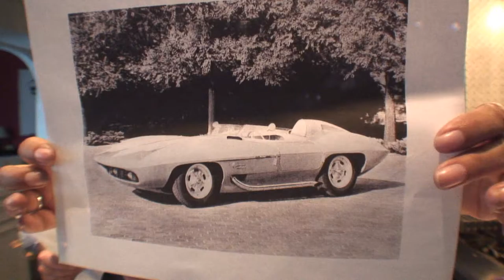Chevy Race Car Concept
Gayland and KK are giving you the car news about another concept car and it is a Race Car that is a concept. Watch the video and you will see